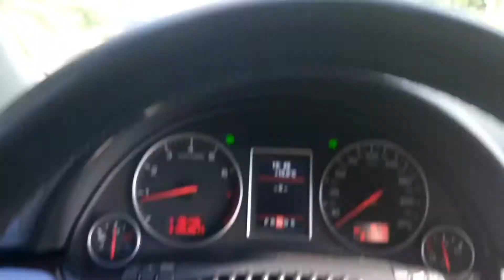Punkt antygrawitacyjny Świeradów Zdrój